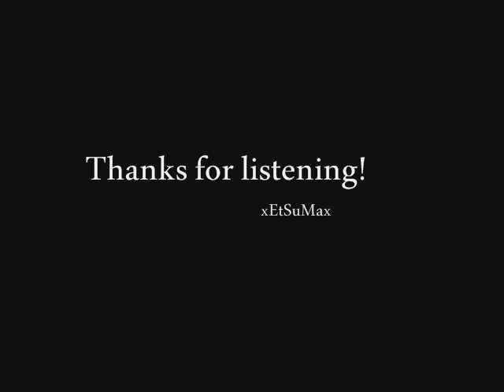KoF 94 USA Theme Slam No. 5 (Arranged Version).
USA Theme Slam No. 5 Arranged Version
Brian, Lucky & Heavy D!.